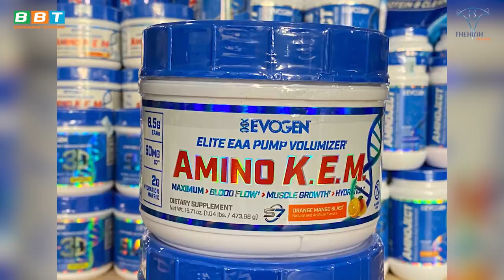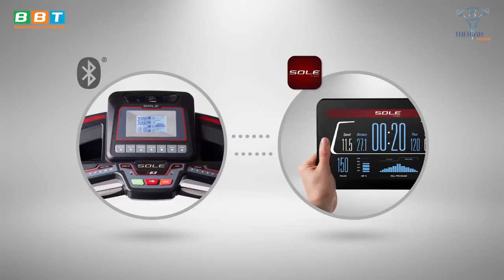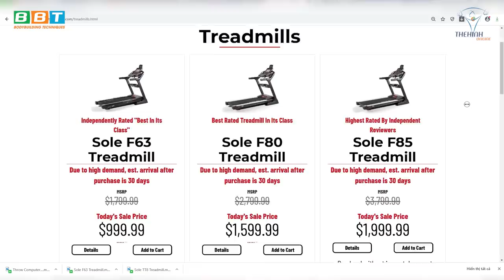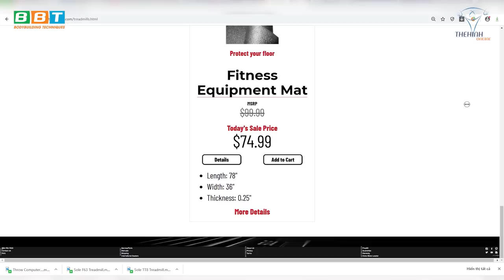Gym Chúa Công Khai Tấn Công Thị Trường Home Gym Tỷ Đô Khiến Đối Thủ Nóng Mặt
Gym gia đình là xu thế của cuộc sống hiện đại khi sức khoẻ được xem là vốn quý quan trọng nhất của loài người, đáp ứng được nhu cầu thể thao của cuộc sống bận rộn, giúp các thành viên gia đình đều có thể tham gia rèn luyện sức khoẻ mỗi ngày mà không cần đi xa đến những phòng gym công cộng ồn ào chật chội.

Địa chỉ:
♦ BBT Hiệp Phú: 10 Trương Văn Thành, phường Hiệp Phú, quận 9, TP HCM
♦ BBT Hiệp Thành: 535 Lê Văn Khương, Hiệp Thành, Quận 12, TP HCM
♦ BBT Quận 7: 102 Lý Phục Man, Phường Bình Thuận, Quận 7, TP HCM